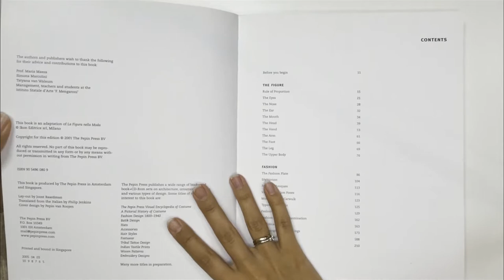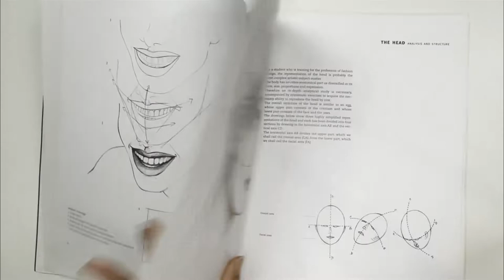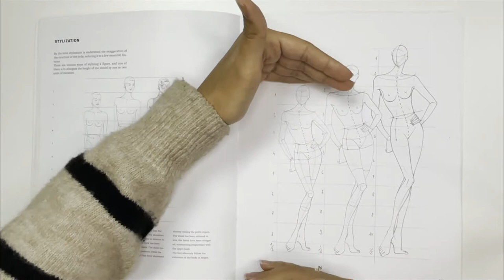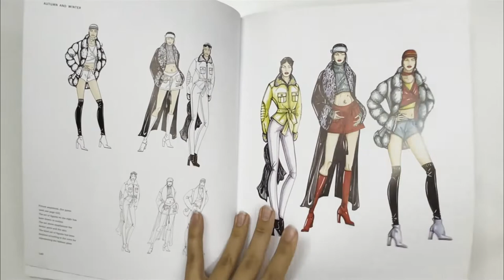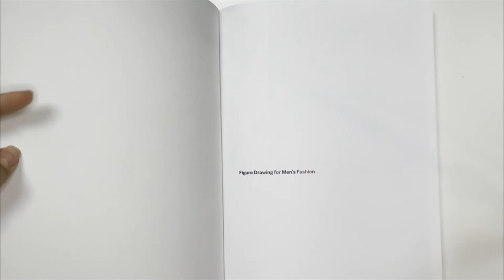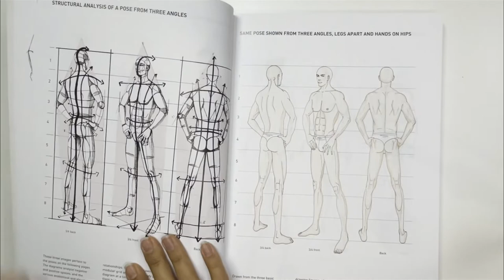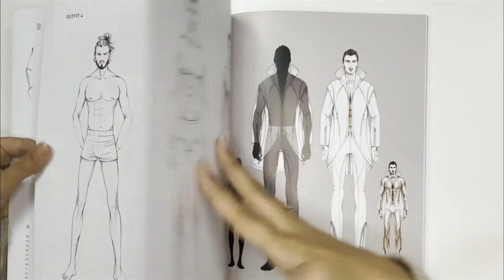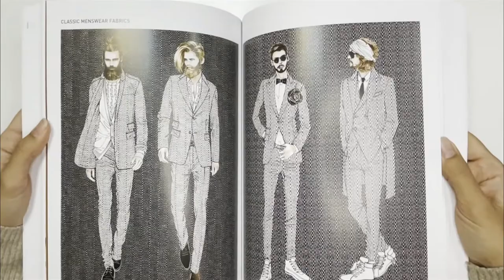Книги по рисунку Элизабет Друди : Figure drawing и Figure drawing for men's fashion